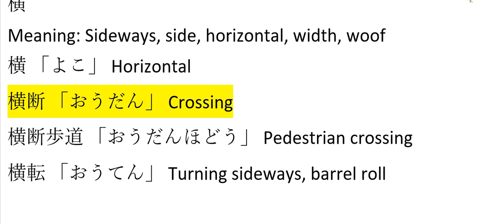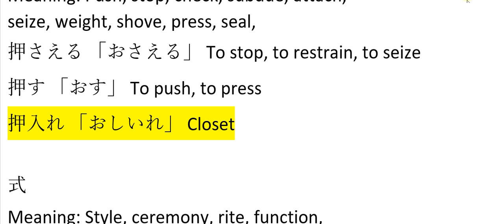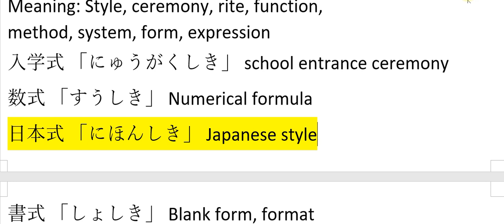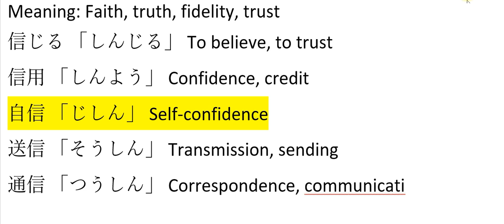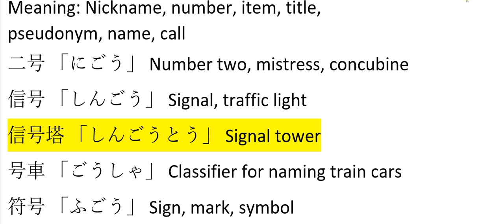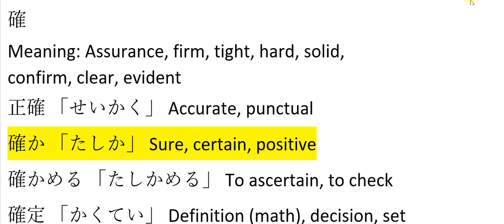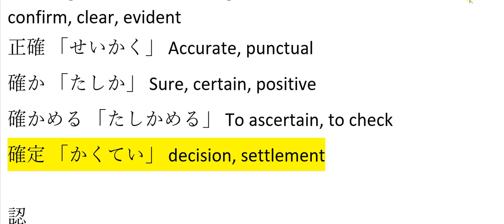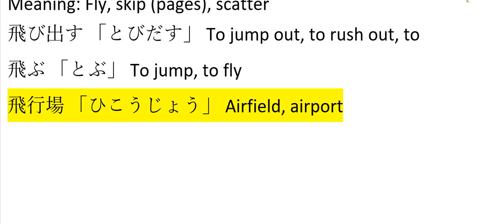Week 1 Day 2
横
Meaning: Sideways, side, horizontal, width, woof
横 「よこ」 Horizontal
横断 「おうだん」 Crossing
横断歩道 「おうだんほどう」 Pedestrian crossing
横転 「おうてん」 Turning sideways, barrel roll

押
Meaning: Push, stop, check, subdue, attach,
seize, weight, shove, press, seal,
押さえる 「おさえる」 To stop, to restrain, to seize
押す 「おす」 To push, to press
押入れ 「おしいれ」 Closet

式
Meaning: Style, ceremony, rite, function,
method, system, form, expression
入学式 「にゅうがくしき」 school entrance ceremony
数式 「すうしき」 Numerical formula
日本式 「にほんしき」 Japanese style
書式 「しょしき」 Blank form, format
正式 「せいしき」 Official, formality

信
Meaning: Faith, truth, fidelity, trust
信じる 「しんじる」 To believe, to trust
信用 「しんよう」 Confidence, credit
自信 「じしん」 Self-confidence
送信 「そうしん」 Transmission, sending
通信 「つうしん」 Correspondence, communication

号
Meaning: Nickname, number, item, title,
pseudonym, name, call
二号 「にごう」 Number two, mistress, concubine
信号 「しんごう」 Signal, traffic light
信号塔 「しんごうとう」 Signal tower
号車 「ごうしゃ」 Classifier for naming train cars
符号 「ふごう」 Sign, mark, symbol

確
Meaning: Assurance, firm, tight, hard, solid,
confirm, clear, evident
正確 「せいかく」 Accurate, punctual
確か 「たしか」 Sure, certain, positive
確かめる 「たしかめる」 To ascertain, to check
確定 「かくてい」 decision, settlement

認
Meaning: Acknowledge, witness, discern,
recognize, appreciate, believe
公認 「こうにん」 official recognition, authorization, authorization, licence, license, accreditation
否認 「ひにん」 Denial, negation, repudiation, dis
容認 「ようにん」 Approval
承認 「しょうにん」 Recognition, acknowledgeme
確認 「かくにん」 Confirmation, verification
認める 「みとめる」 To accept, to admit

飛
Meaning: Fly, skip (pages), scatter
飛び出す 「とびだす」 To jump out, to rush out, to
飛ぶ 「とぶ」 To jump, to fly
飛行場 「ひこうじょう」 Airfield, airport